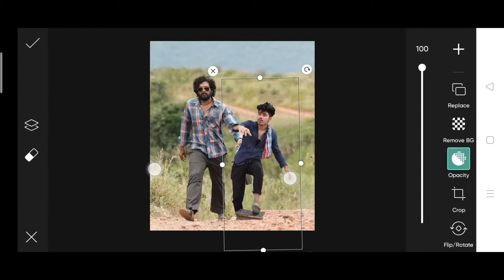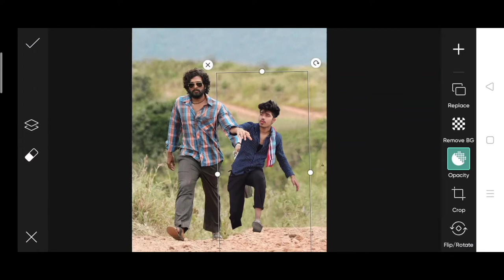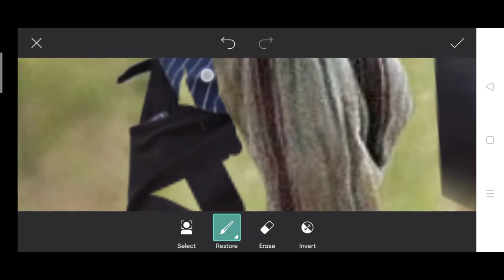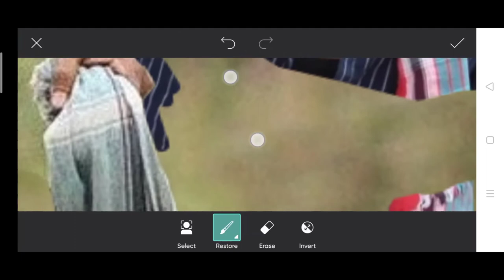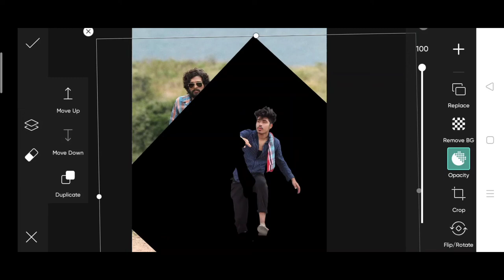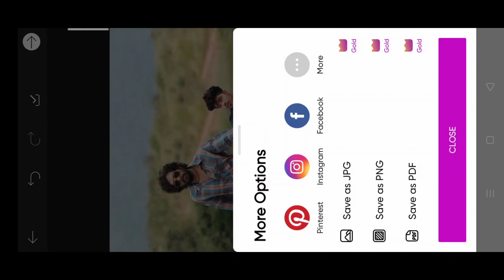Khatarnak nawab new photo editing | khatarnak nawab allu arjun photo editing | khatarnak nawab edit